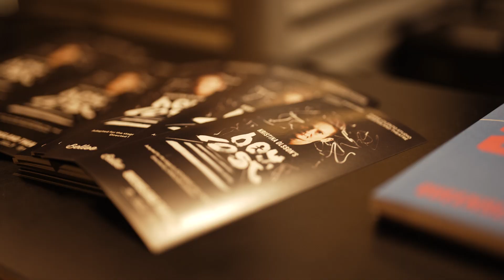Boy, Lost Vox Pop 2023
BOY, LOST
Presented by Belloo Creative

Adapted from Kristina Olsson’s award-winning memoir, BOY, LOST is a dynamic new production by Queensland Theatre’s 2020 resident company, Belloo Creative. A true story of a boy snatched from his mother’s arms and their journey back to one another, this is an ultimately uplifting story of survival.

Travelling down the train tracks of the east coast of Australia and spanning fifty years, the play ricochets from post war Brisbane to Cairns and Sydney as it follows one boy’s life long search and a family’s journey from loss to redemption. Told in Belloo Creative’s signature style of fluid storytelling and physicality, BOY, LOST combines dramatic storytelling and nuanced music theatre to create a testament to the tenacity of the human spirit.

Boy, Lost was a finalist in four award categories including Best Independent Production, Best Ensemble and Best Emerging Artist for Morgan Francis at the 2022 Matilda Awards and took home the "Lord Mayor’s Award for Best New Australian Work".

From the book by Kristina Olsson
Adapted for the stage by Katherine Lyall-Watson
Video by Nevin Howell

Cast: Zoe Houghton; Hsiao-Ling Tang; Colin Smith, Stephen Geronimos & Morgan Francis.

Dramaturg: Kathryn Kelly
Lighting Designer: David Walters
Set & Costume Designer: Penny Challen
Sound Designer: Guy Webster
Composer: Morgan Francis
Assistant Director: Kristen Maloney
Disability Sensitivity Consultant: Madeleine Little
Production Manager: Lauren Sallaway
Stage Manager: Jeremy Gordon
Design Assistant: D’mitri Cossar
Directorial Observation: Emmy Moore
Rehearsal Photos: Cinnamon Smith
Accent Coach: Melissa Agnew